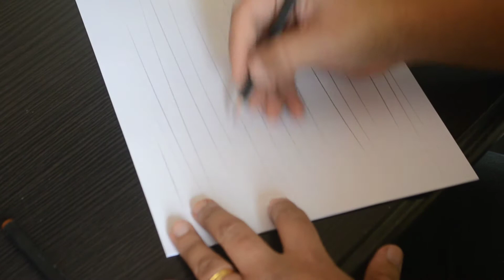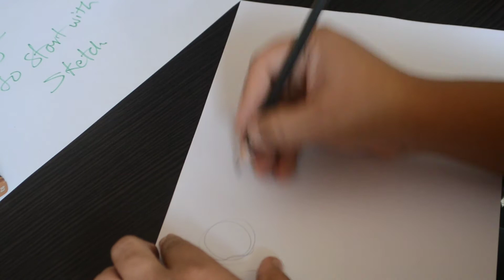Learn To Sketch Like a Designer - Sketching Basics - DesignLibrary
In this video you'll lean basics of sketching. It involves drawing horizontal, vertical, cross lines, circles of different sizes, ellipses and other curves. Most of
If you are a beginner, we would recommend you do such practice daily for at least 10 min. Over a period of time, you'll see amazing improvements in your line quality.
If you are an intermediate or advance level in sketching, such practice for a couple of minutes before you start your main sketching work would provide the much needed warm up for your hands.